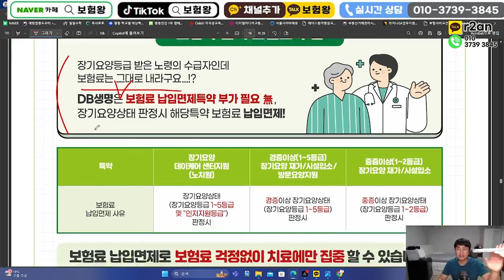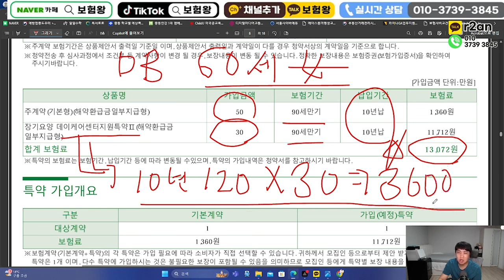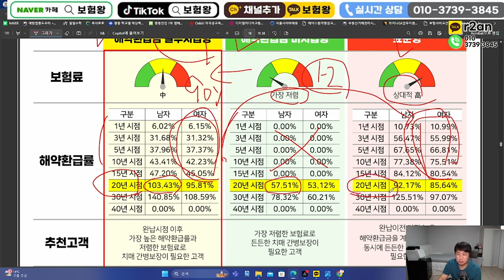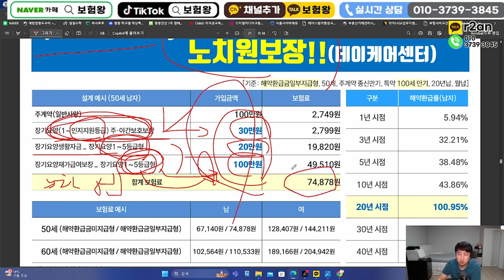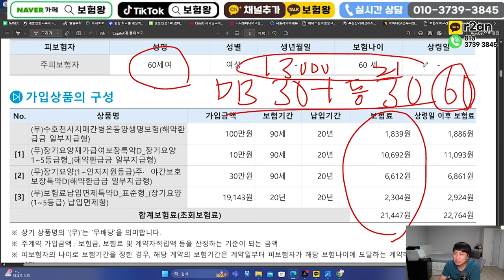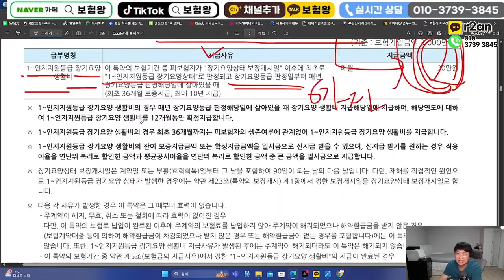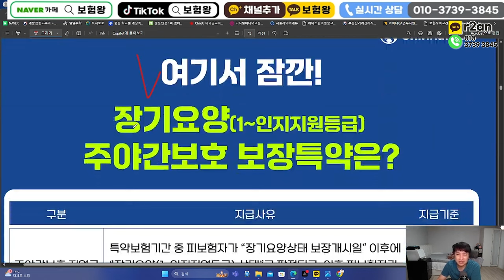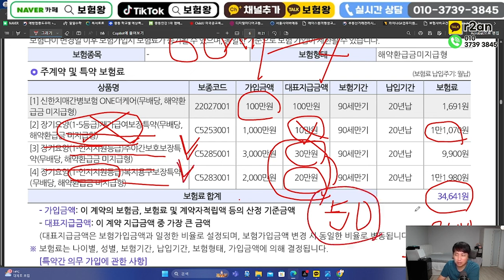노치원(주야간)이용시 매월140만원 챙겨드세요!!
안녕하세요~~

노치원 주야간보호센터 이용시
매월140만원 챙겨드세요 ~

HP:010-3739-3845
카톡친구추가:r2an
카톡플러스친구:보험왕검색